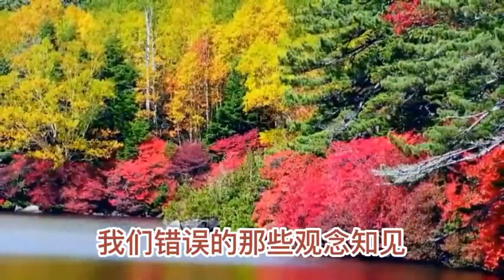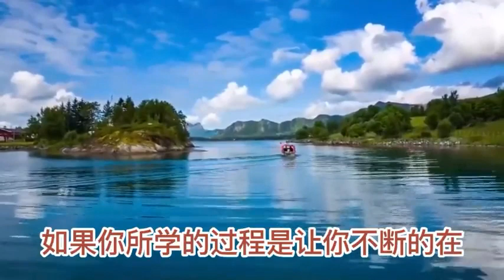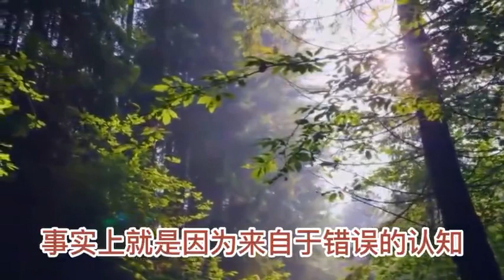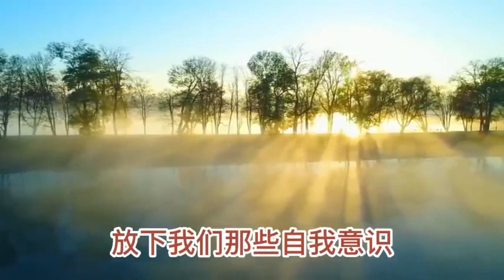认清真理实相，找出我们错误的观念知见